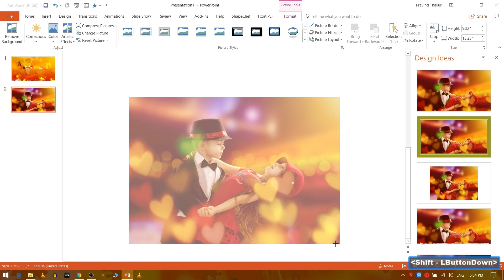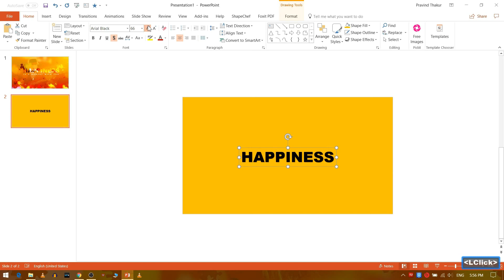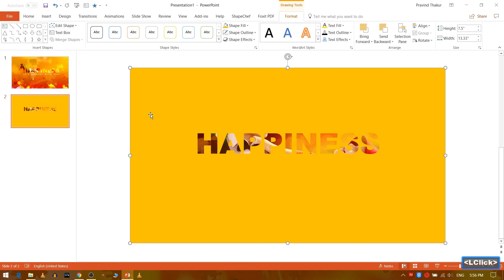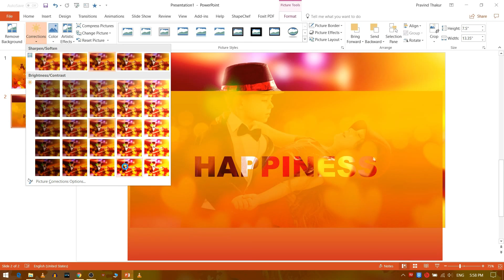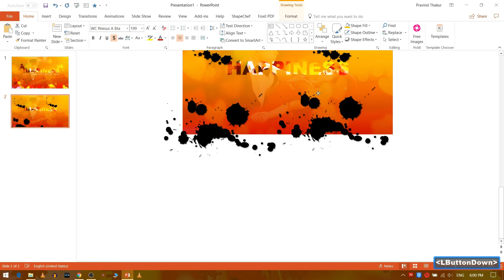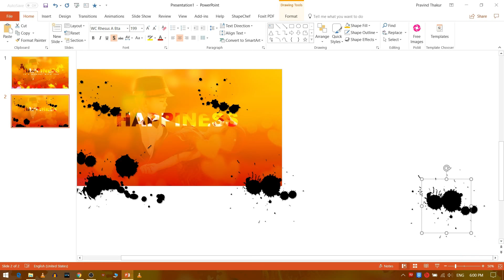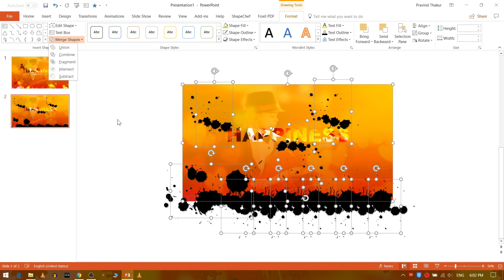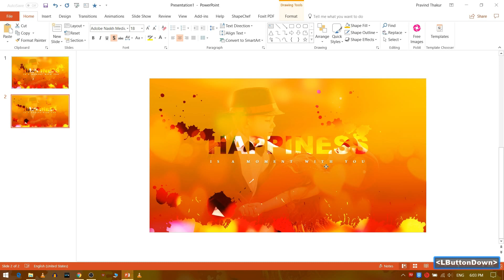Splash Typography Style Slide Design - PowerPoint Tutorial 2018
Product and Service that I Use on My Channel:
Software Used
Mic Used

Favorite Products

We love to improve and get suggestions.
If you like the video, please "Like," "Favorite," and "Share" it with your friends to show your support on this work.